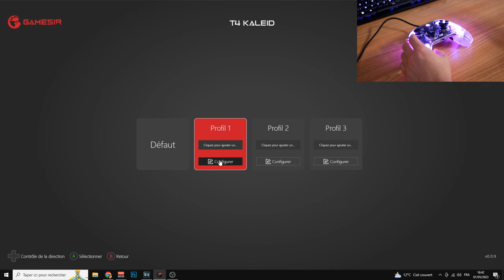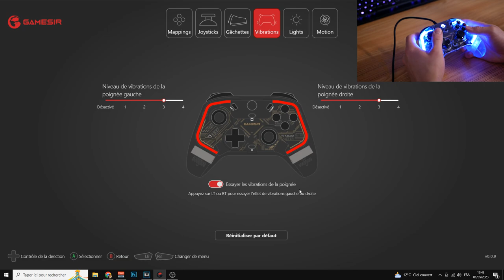GameSir T4 Kaleid - Une manette RGB transparente !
Aujourd'hui j'ai testé une manette RGB de la marque GameSir, je connais bien cette marque et la qualité de leurs produits. C'est donc avec plaisir que je fais aujourd'hui une vidéo teste de la manette T4 Kaleid.

• GameSir T4 Kaleid

-15% avec le code : T4KJxLeSlime